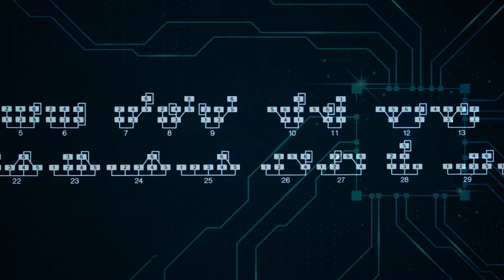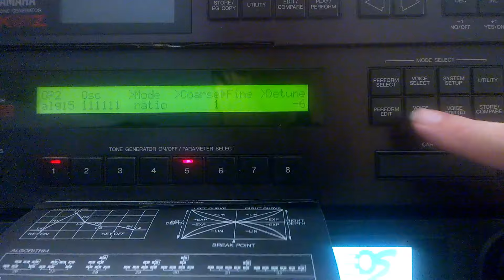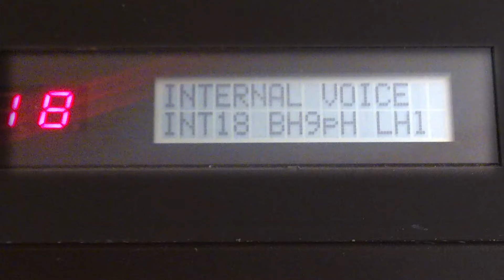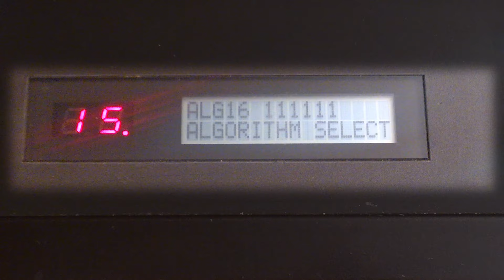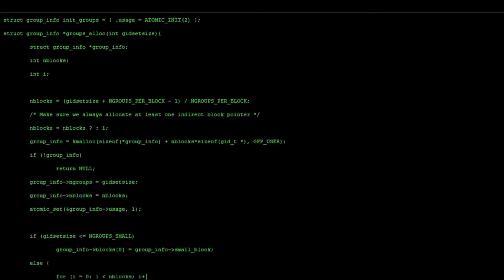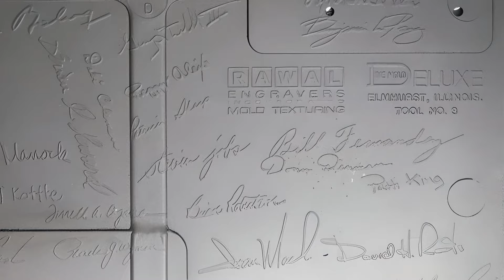Are A.I. Generated DX7 Sounds Good? Digital God or RoboBozo?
There's a lot of hype and anxiety over the development of A.I. The A.I. generated DX7 sounds expose the limitations. Much of the hype is fueled  by a childish want for new toys without a maturity of developing skills of tools one already has. In the terms of Steve Jobs, it's creation of B and C players.

Stock footage came from PexBell, Digital_Expert and spacetrip of pixabay.